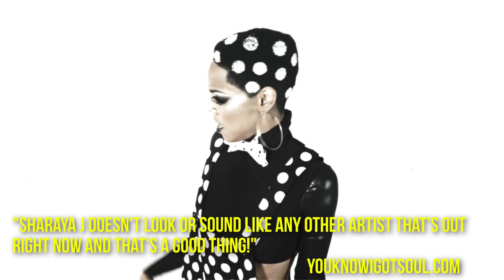SHARAYA J : BANJI SEASON TRAILER